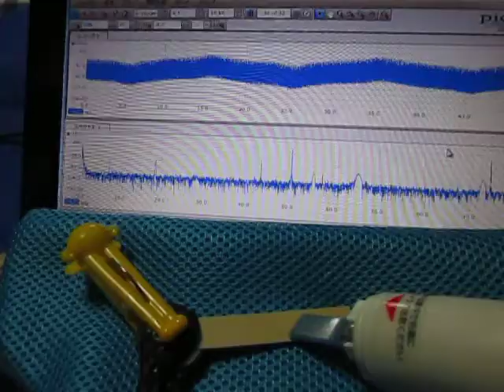超音波テスターを利用した、表面弾性波の基礎実験